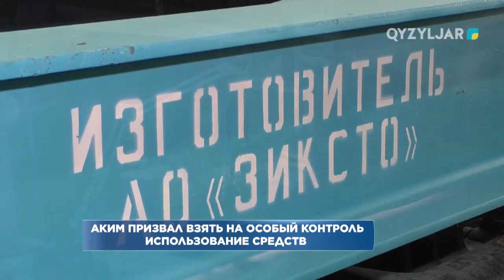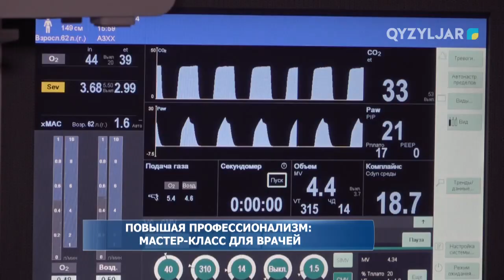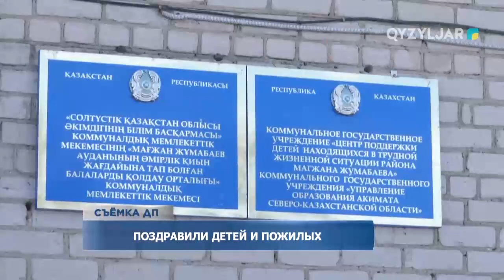Есіл-Aqparat.Итоговые новости. 20.03.2024